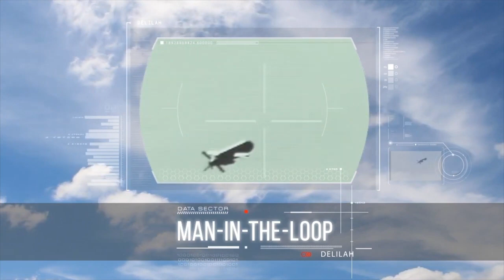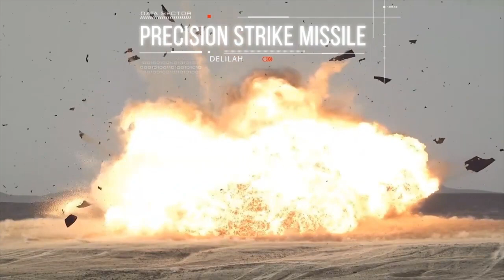Elbit Systems Delilah ( Drone Suicida )